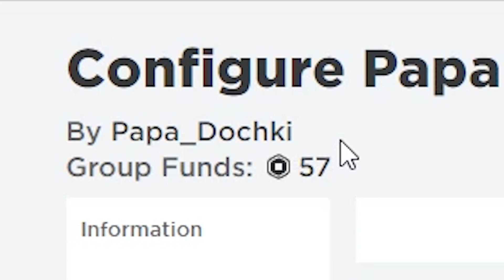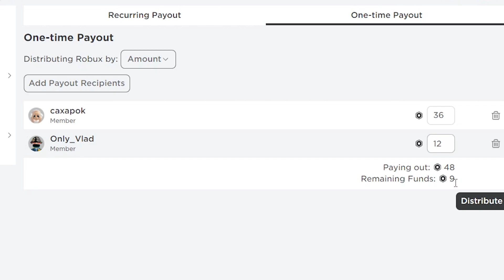МАСТЕР СТУПЕНЕК! НУБ ПРО и ЧИТТЕР челлендж на ВЫБЫВАНИЕ в Bridge Run Roblox! Папа против ДОЧКИ!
Играем в Роблокс (Roblox) - МАСТЕР СТУПЕНЕК! НУБ ПРО и ЧИТТЕР челлендж на ВЫБЫВАНИЕ в Bridge Run Roblox! Папа против ДОЧКИ! видеоигры на канале Папа и Дочки Games.

На подобии игры для андроида в роблоксе вышла похожая игра! Надо быстрее других игроков собрать дощечки чтоб сделать ступеньки на новый уровень!
Игровой Сериал Роблокс от Папы и Дочек